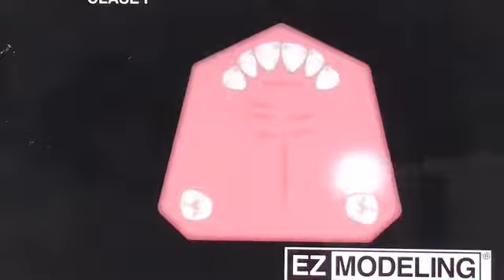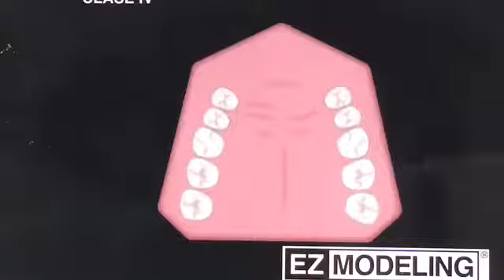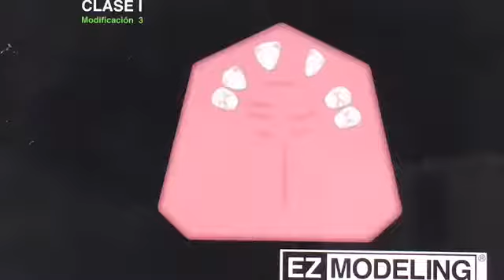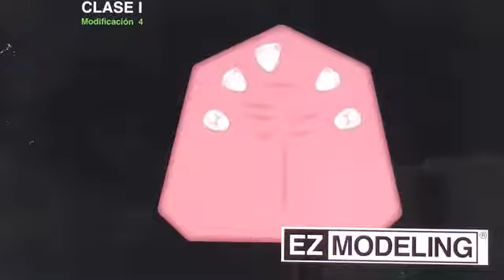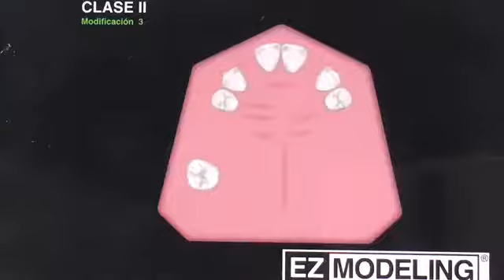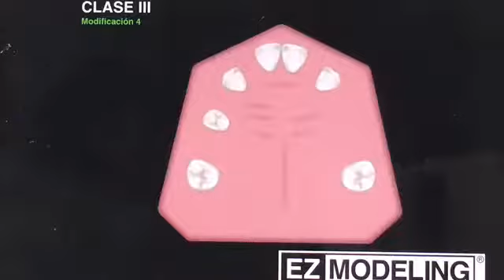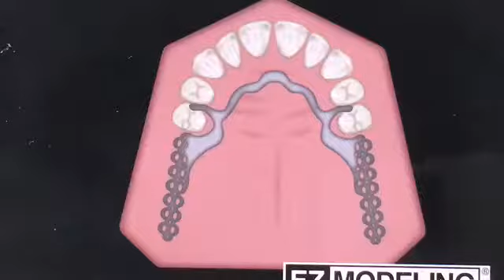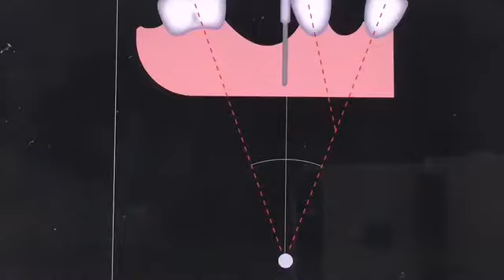EZ MODELING CLASIFICACIÓN DE KENNEDY PARTE 1